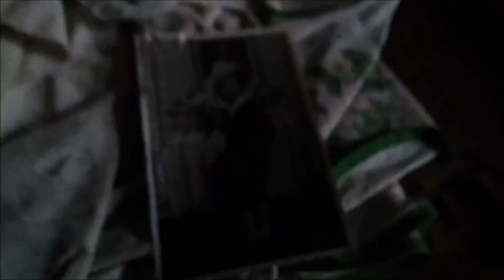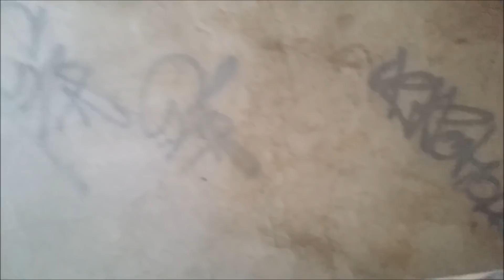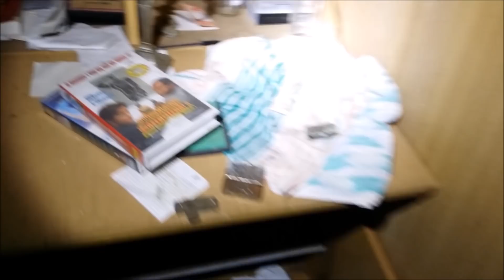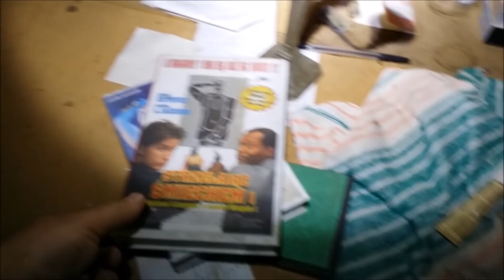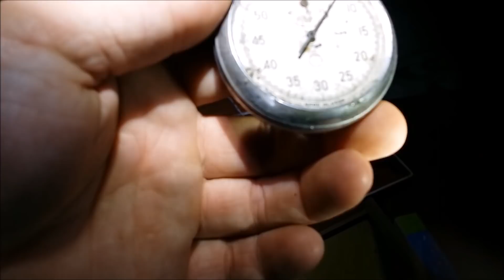Wykopki strychowe.Dom pełen tajemnic.Hełmofon czołgisty